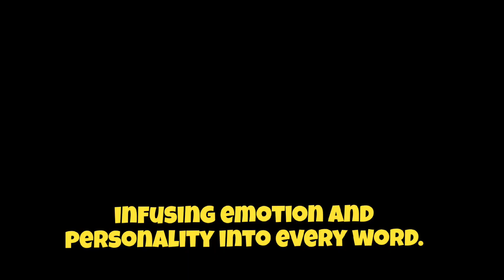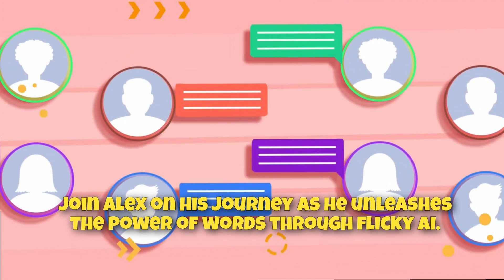🔥🎧 The Power of AI || FREE AI Voice Generator | Text to Speech Converter Tool 🔊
Get ready to unleash the power of words and transform your text into mesmerizing videos that captivate your audience. 🚀✨

With our cutting-edge platform, you have the power to turn your written content into captivating visual experiences that leave a lasting impact. Watch as your words come to life with stunning visuals, engaging animations, and realistic voiceovers. It's like magic! 💥🎥

Whether you're a content creator, marketer, or educator, our user-friendly platform makes it easy to create professional-grade videos. You don't need any technical expertise - just input your text, customize the visuals, and let our AI do the rest. It's that simple! 💪💻

Not only will our platform save you time and effort, but it's also SEO-optimized. Boost your online visibility and rank higher in search engine results by leveraging our videos. It's a win-win! 📈🔍

Join the content creation revolution and start transforming your text into mesmerizing videos today. Unlock the potential of your words and captivate your audience like never before. Don't miss out on this game-changing opportunity. 🎉💡